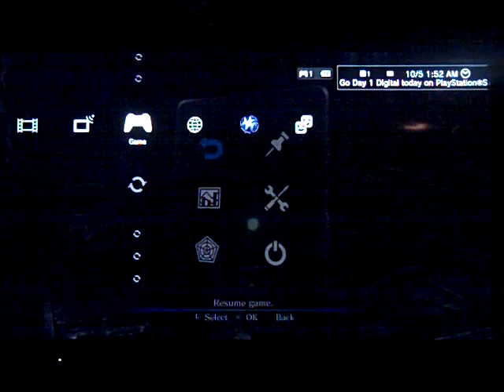Let's Play - Resident Evil 6: Leon Part 20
A large water horrible and some submerged zombies present themselves here, as does my underestimation of my two hour time limit.